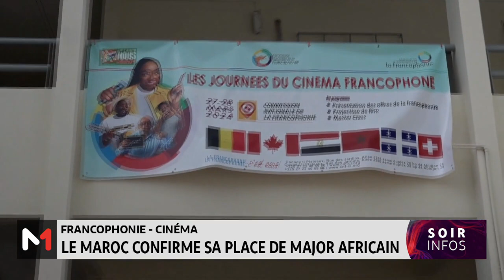Cinéma : Le Maroc confirme sa place de major africain